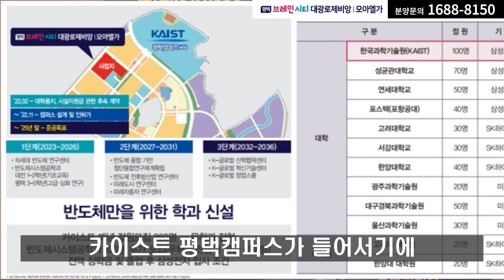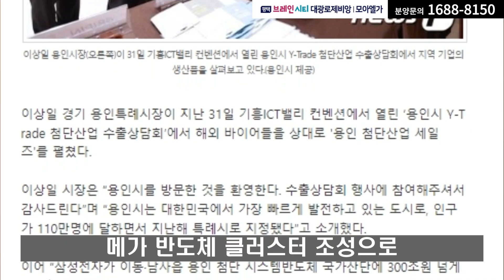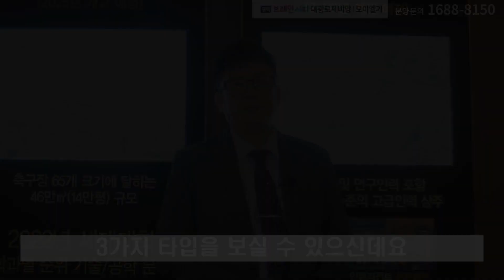평택 브레인시티 첫번째로 시작하는 미분양 아파트 대광로제비앙 모아엘가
안녕하세요. 현장스케치입니다.

평택 브레인시티는 삼성전자 평택캠퍼스가 있는 고덕신도시와 연관성을 가지고 새롭게 조성을 하는 신도시인데요.
10개의 블럭으로 나누어져 있는 공동주택과 2개의 주상복합타운, 25개로 나누어져 있는 산단, 상업지구, 학교등 다양한 시설들이 신설이 되며
평택 브레인시티 내에는 17,000여세대 주거시설이 들어설 예정이고 그 첫번째로 분양을 시작을 하는 대광로제비앙 모아엘가입니다.

교통, 수요, 호재, 미래가치 등 다양한 인프라로 주목을 받고 있는 평택 브레인시티 내 들어설 예정인 대광로제비앙 모아엘가는 현재 선착순으로 동 호수 지정을 하고 현재 모델하우스를 운영 중이니 모델하우스 방문이나 상담을 원하시는 분들은 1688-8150으로 전화 주시면 안내를 도와드리겠습니다.